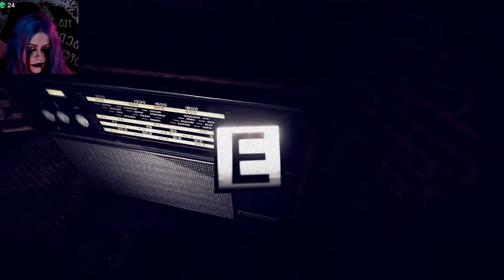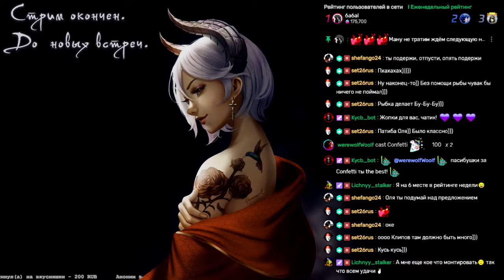Одна игра заставила поседеть, вторая сгореть! - Trapped | I am fish